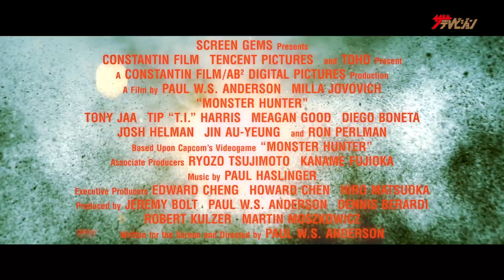リアルすぎるモンスターが迫力満点! 映画『モンスターハンター』予告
映画『モンスターハンター』が、3 月 26 日(金)に公開決定!

この度解禁されるのは、ハリウッドによって実写化された”モンハンワールド”が、いかにゲームシリーズへのリスペクトにあふれ、現実世界の延長線上かのような感覚に陥るほどの完成度へと到達したのか、本作の映画化に心血を注いできたキャスト・スタッフの証言とともに真髄へと迫る特 別映像となっている。